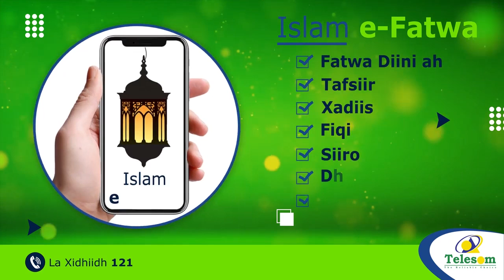Wajigii 3-Aad Ee Ololaha Nadafaada Magalada Burco Oo La Shaciyay